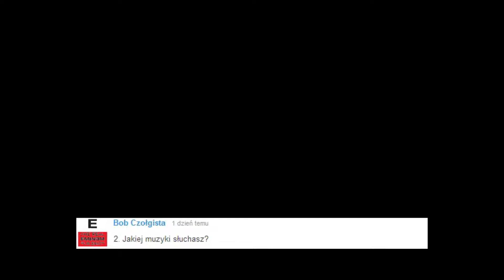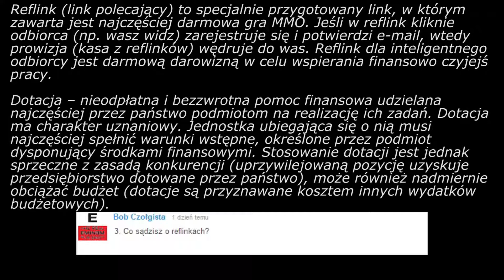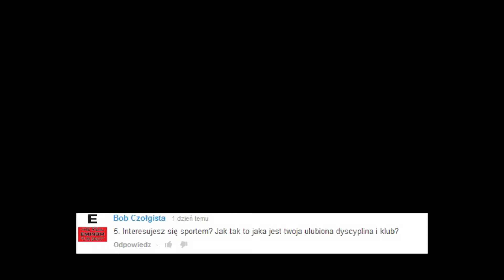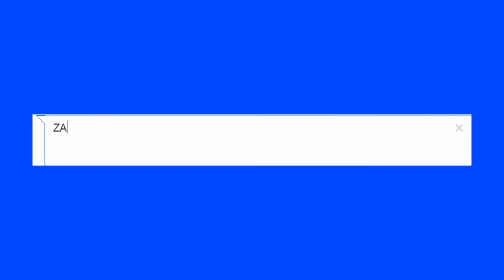Wèndá - Pytania i Odpowiedzi #2 - Muzyka, Reflinki, Ulubiony sport, Program do HS'a, co tam u mnie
SIE-MA-NO! SIE-MA-NO! Dzisiaj odpowiadam na wasze kolejne pytania m.in:
- O Muzyce
- O reflinkach
- O ulubionym sporcie
- O Programie do HS'a
- Co u mnie słychać
Śmieszne, poważne itd. 1 odcinek = 5 pytań. Zapraszam was do zadawania następnych pytań.

Dodatkowe info. Jeśli ktoś zada więcej niż jedno pytanie, to odpowiem na pierwsze pytanie które zadał widz w 1 odcinku, natomiast na następne pytania odpowiem w następnym odcinku (Wèndá #3). Przykładowo: Ktoś zadał 5 pytań pod rząd ja odpowiadam na 2 pytania w 1 odcinku, potem odpowiadam na 2-3 pytania w 2 odcinku itd. Piszę po to żeby każdy z was, którzy szybko zadali pytanie pojawiły się w odcinkach. Tak żeby było sprawiedliwie.